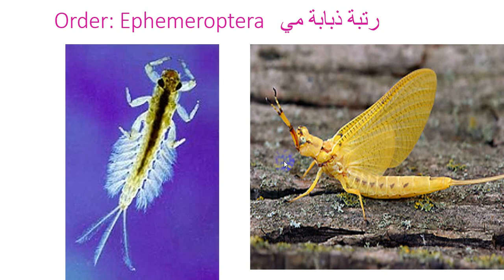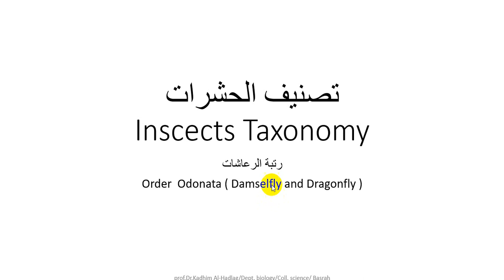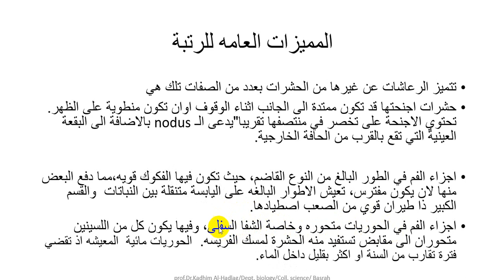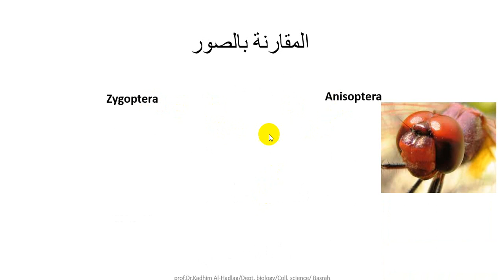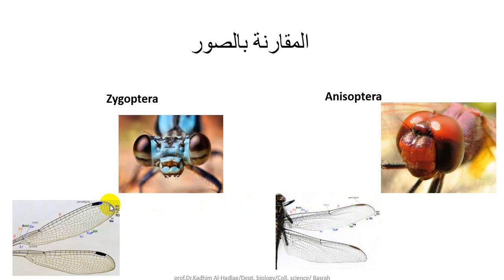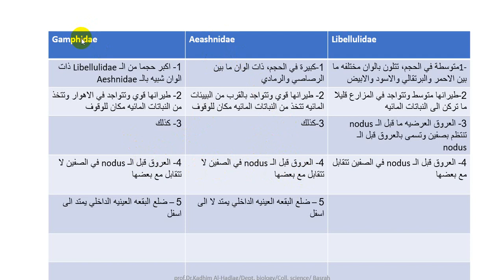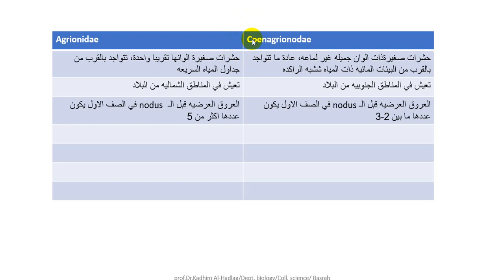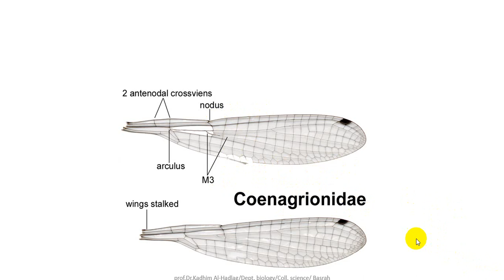ephemeroptera andodonata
deals with the taxonomy of the mayfly and odonata, give their characters with illustrated with text and photos